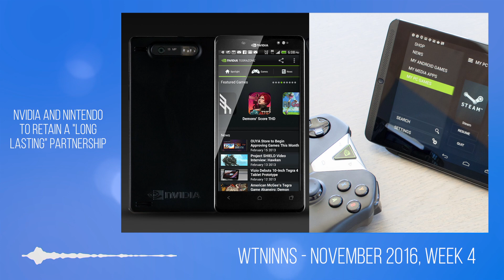Radeon RX 490 and i3 7350K Leaks! WTNINNS November 2016 - Week 4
Weekly Tech News in 99 Seconds is a video series suited for those who want to stay in know on the latest tech news in a quick, concise, and easy way without having to watch long live-streams, or other lengthy videos.